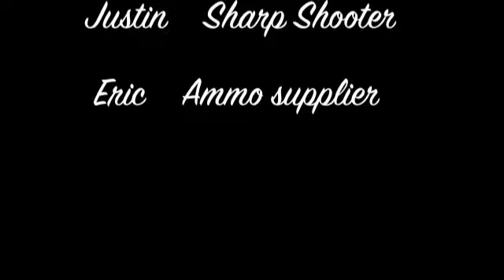SlingShot vs Metal Bottle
Me and my friends Eric and justing shoot a metal bottle to bits
I'm the camera man:)